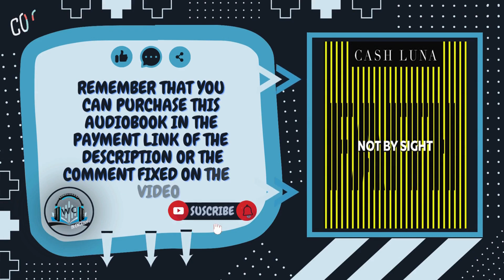Not by Sight Cash Luna Audiobook Review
YOU WILL BE DIRECTED TO AMAZON.COM

YOU WILL BE DIRECTED TO AMAZON.CO.UK

ABOUT THE AUDIOBOOK REVIEW WC | NOT BY SIGHT: ONLY FAITH OPENS YOUR EYES BY CASH LUNA

Cash Luna, renowned pastor and author, presents his new book, Not By Sight, an anthology on faith, based on 2 Corinthians 5:7.

The foundation of our life of faith are the promises and teachings that our Father shares with us in his word. He wants us to walk by faith and not by sight because our senses can deceive us. Believe in the Lord and declare your blessings in your life, because you have dreams to achieve and miracles to witness. Live by faith!

To walk by faith takes courage and humility because we must close our eyes to the pessimism of the world and let ourselves be guided by the promises of blessing from our Heavenly Father.

Living by faith, contrary to what some believe, is a matter of higher minds with criteria to speak and act according to what is really accurate, the word of God. Let us dare to challenge our faith at all times, since it is the most powerful and effective tool when we need to believe for daily sustenance and also when we need to believe by extraordinary miracles of healing and provision.

🔔SHARE THE VIDEO TO CONTINUE GROWING AND BE ABLE TO REACH MORE PEOPLE.❤

COPYRIGHT: This audio fragment has been obtained legally and without violating any copyright by the channel. This fragment can be accessed from the Amazon.com page where the audiobook mentioned in this video is offered, as well as the Audible program of which (I am part of the Amazon Affiliate program).

AT @AUDIOLIBROSWC WE ARE CHANGING THE WAY YOU LEARN.